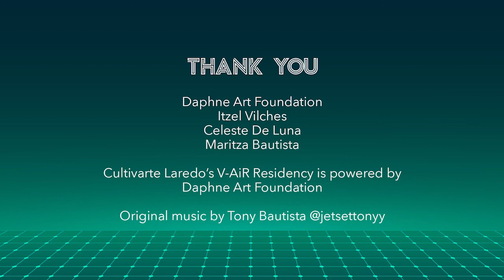Artists Talk featuring Itzel Vilches and Celeste De Luna, 2022 Summer Series, Episode 4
Artists Talk, Episode 4 features Cultivarte Laredo’s 2022 V-AiR Artist Itzel Vilches and Guest Artist Celeste De Luna.

Itzel and Celeste, two artists native to south Texas, engage in a meaningful conversation. They share aspects of printmaking they personally find appealing, the connection between home and faraway environments, and how they navigate building a sustainable art practice at home.

The artists discuss their personal shift from painting to printmaking, the value of having a community, and their approach towards achieving work/life balance. Itzel and Celeste also discuss a constellation of ideas involving feelings of being at home, border futurism, taking time to process and artists understanding their work, and finding their own voice within the growing subject of the border.

For more follow:
Itzel Vilches

Cultivarte Laredo is a program of Daphne Art Foundation, a 501c3 nonprofit arts organization in Laredo, Texas.